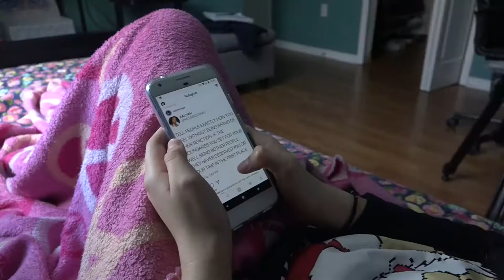Sister Love (Project 1 - Story/Match Shots)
This video is for my DIG 2030 class. It's the first project out of three, meaning the first part of the story. The story is based on/interpreted from the fable "The Miser." Here, the characters are established along with things they fight about.

The Story (Pixar Pitch):
Once upon a time, there were two sisters who bickered a lot. Everyday, the older sister would annoy and bully the younger sister, making her feel bad. One day, the younger sister left for a week long school trip, leaving the older sister all alone. Because of that, the older sister started to feel lonely and actually missed her little sister. Because of that, the older sister was super happy when her younger sister came back and decided she'd start being nicer to her. Finally, both sisters began to get along and grew to have a very strong relationship.

Message:
You don't realize what you have until it's gone.